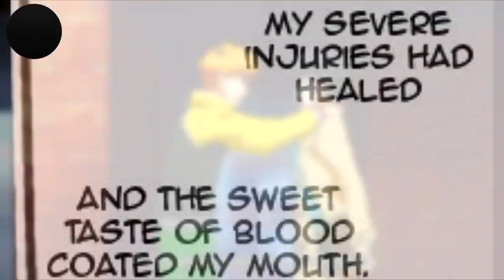20 things about tokyo ghoul very smart Hideyoshi Nagachika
Vid#34